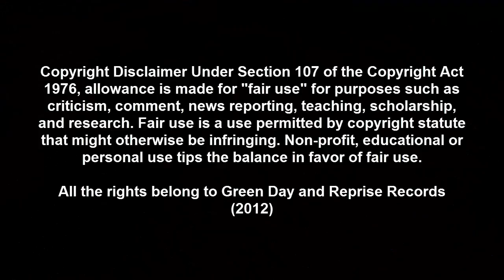Green Day 99 revolutions Live Bonus Track